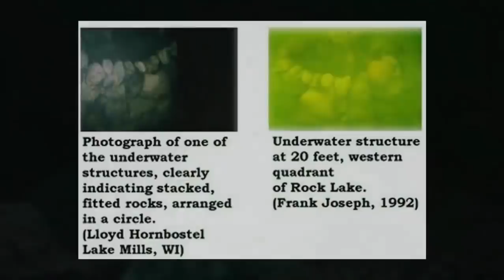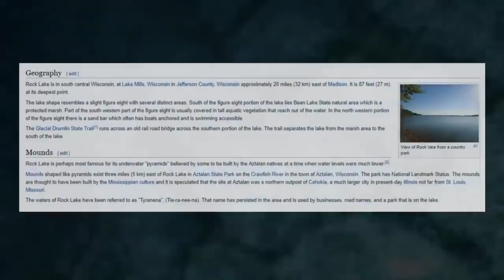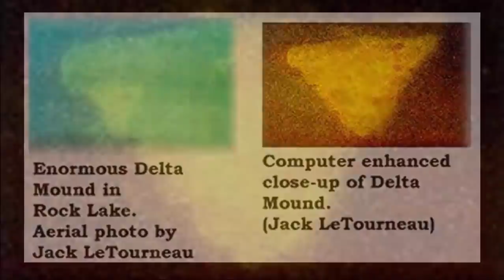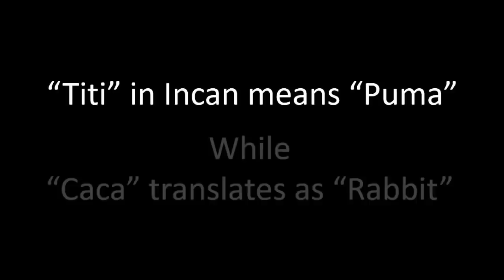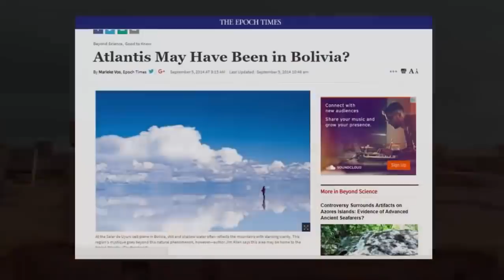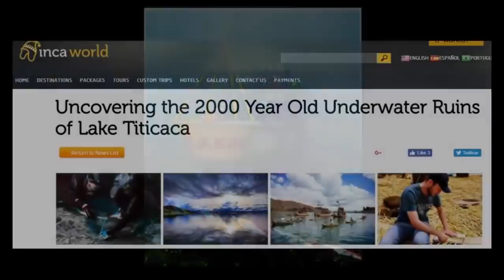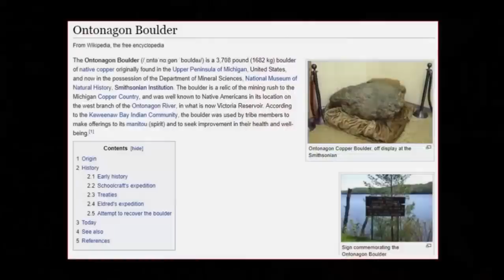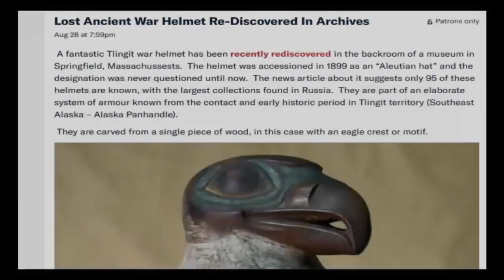Incredible Ruins Found Buried In lakes 🌎